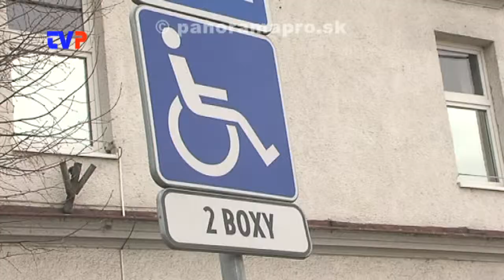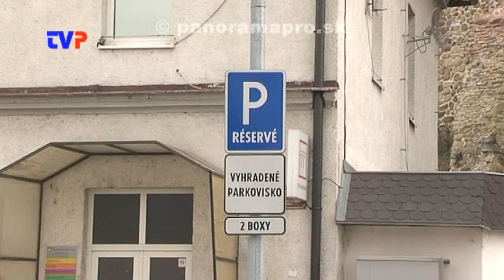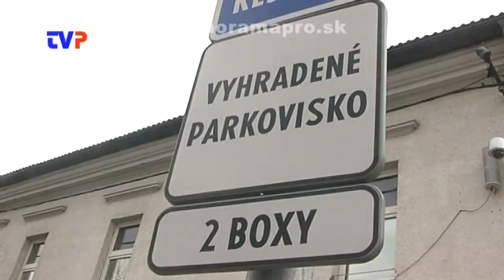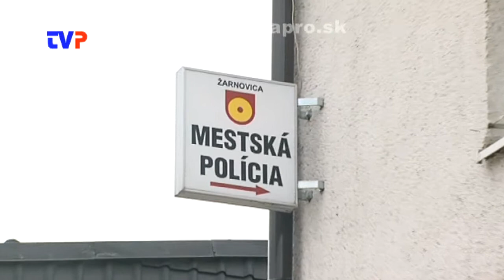Dve parkovacie miesta pred MsÚ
Rozhovor s primátorom Žarnovice o prepustení dvoch vyhradených parkovacích miest pred MsÚ pre širokú verejnosť.